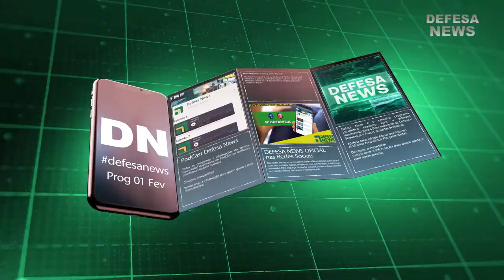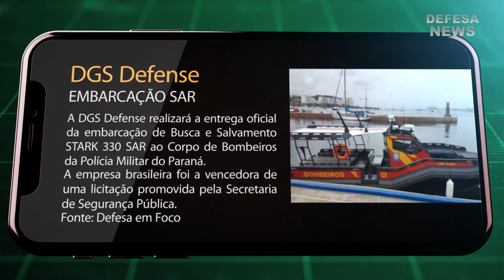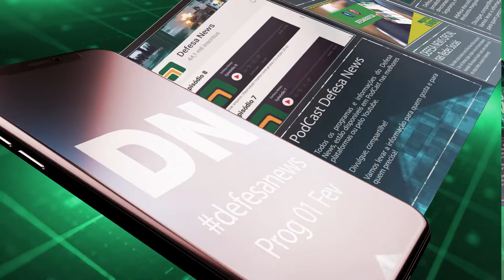Informativo Defesa News | #01 Fevereiro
Sejam bem vindos! Está começando o informativo Defesa News.
Um novo formato desenvolvido para você! Facilitando a divulgação com textos objetivos e um layout totalmente atrativo.

- Sobre o áudio: Sim, no próximo informativo o áudio estará mais dinâmico para que não tenhamos mais ninguém com sono durante o vídeo. :)

Comente, participe!
Deixe seu comentário abaixo, ele é muito importante para todos nós. Seu comentário ajudará a entender as necessidades de quem busca informações da nossa da Base Industrial de Defesa e Forças Armadas.

Muito obrigado.